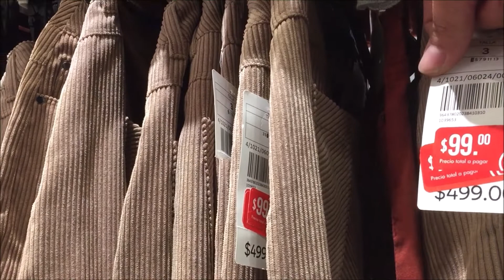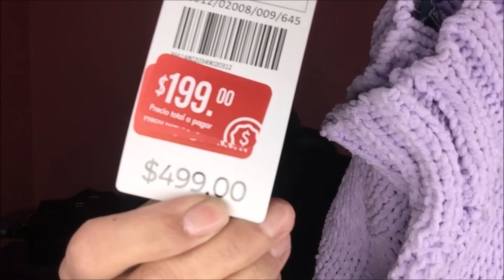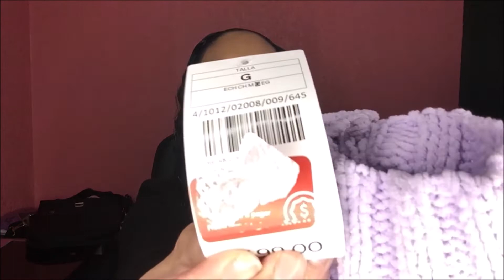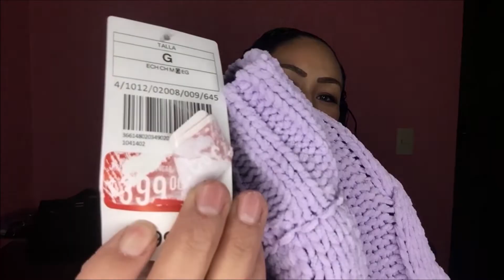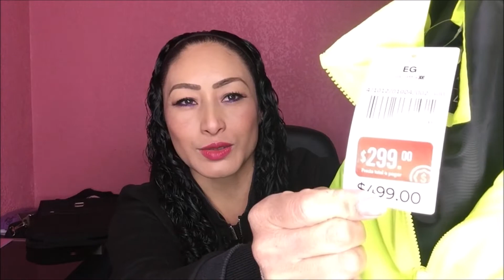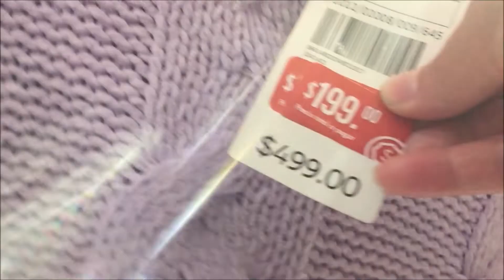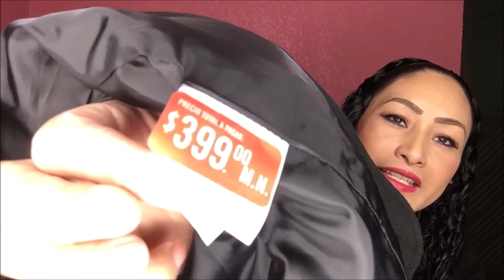C&A ¡REBAJAS! /FABI CEA